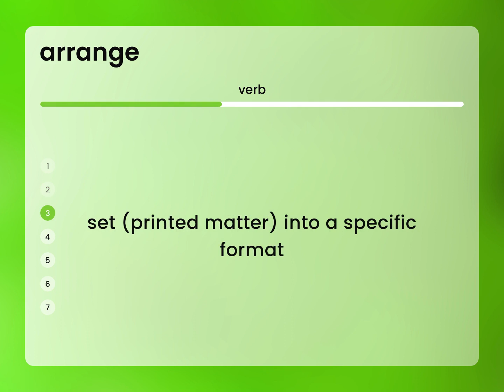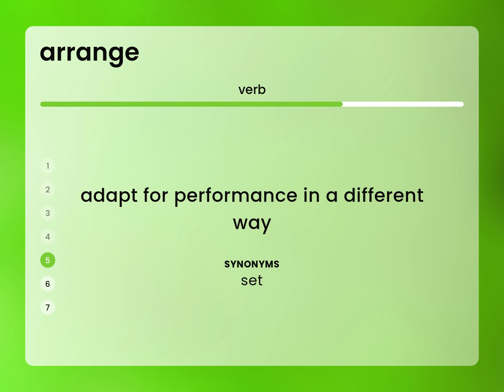Arrange | ARRANGE definition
ARRANGE meaning

Susan Miller (2023, March 1.) Arrange in the dictionary